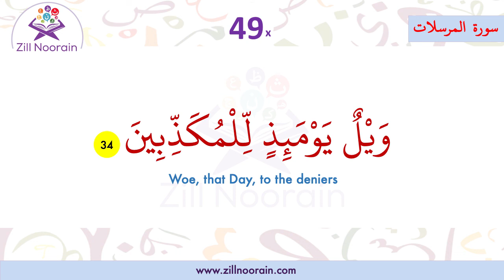77 Suah Al Mursalat | Verse 34 | Memorization Series